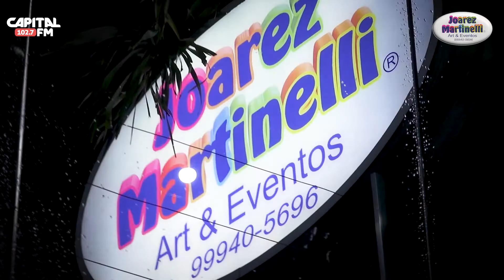Aniversariante do mês | Capital FM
Dá só uma olhada na festa que a Capital FM fez em Parceria com o espaço Joarez Martinelli para o Pablo. 😍

O Pablo Rodrigo foi contemplado na promoção aniversariante do mês e ganhou uma festa completa do Naruto para 50 pessoas!

*Promoção válida entre dezembro 2021 a novembro 2022